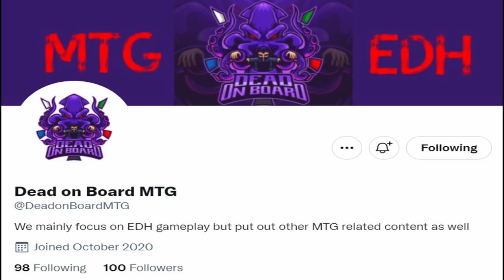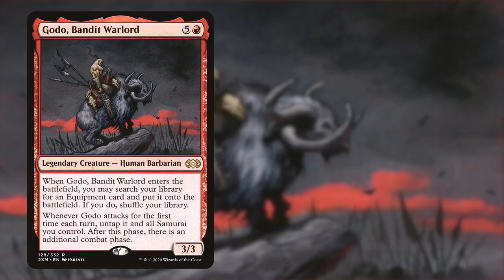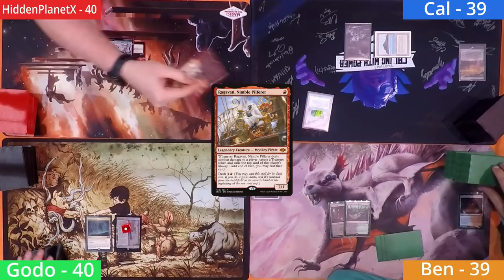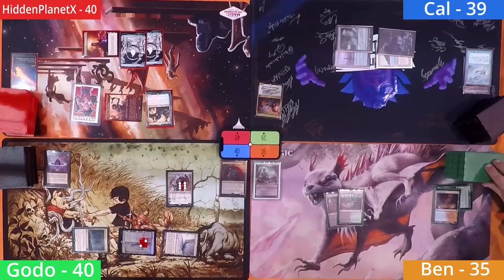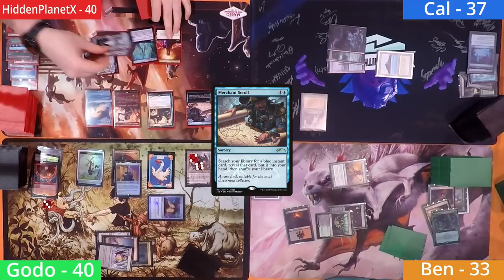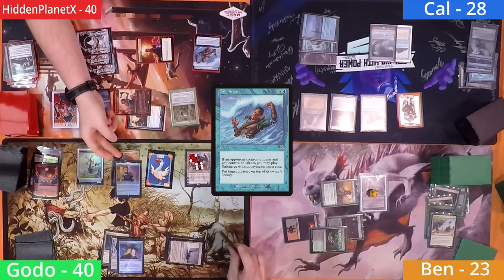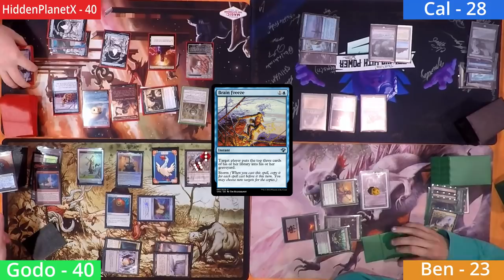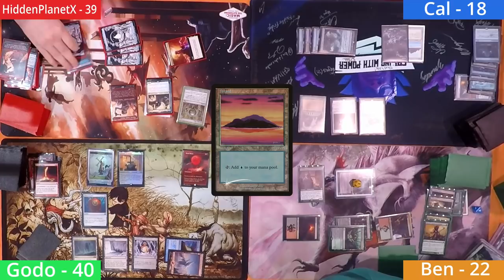Vegas Baby!!! (ft. Playing with Power) - Cedh Gameplay - Godo Vs Korvold Vs Rashmi Vs Rielle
A new game of Cedh, see who will take victory and who will just end up dead on board

Demon
This Slaps

Vega Baby!!! (ft. Playing with Power) - Cedh Gameplay - Godo Vs Korvold Vs Rashmi Vs Rielle